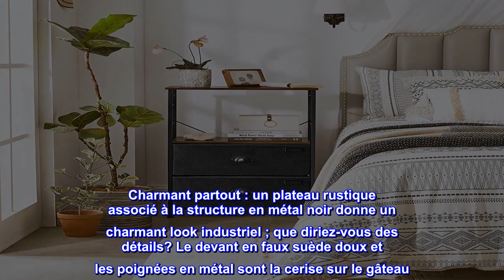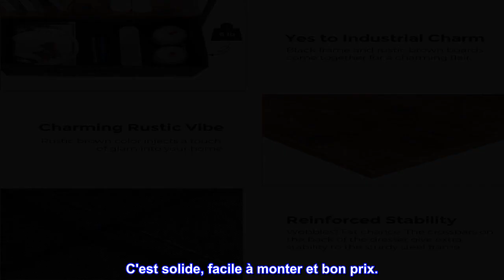Bon produit - SONGMICS Table de Chevet, Table de Chevet Industrielle avec 2 Tiroirs en Tissu, Étagè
Bon produit -  SONGMICS Table de Chevet, Table de Chevet Industrielle avec 2 Tiroirs en Tissu, Étagères de Rangemen

La paresse est autorisée ce soir : la lampe sur la table est allumée, vos romans préférés posés sur l'étagère ouverte, et vos pyjamas confortables et masques pour les yeux dans les tiroirs ; avec tout à sa place, cette table de chevet est prête pour une nuit confortable et paresseuse - et vous ?. Assemblage requis.
Charmant partout : un plateau rustique associé à la structure en métal noir donne un charmant look industriel ; que diriez-vous des détails? Le devant en faux suède doux et les poignées en métal sont la cerise sur le gâteau
Suivez les étiquettes : vous ne vous souvenez plus quel tiroir contient les leggings et lequel contient les débardeurs ? Cette commode verticale dotée de cadres d'étiquettes pour les tiroirs vient à la rescousse - étiquetez d'abord, triez ensuite, et la recherche sera enfin facile
Les matériaux parlent d'eux-mêmes : lorsque le tissu rencontre une structure en métal et un plateau en bois, que se passe-t-il ? Vous obtenez une table d'appoint stable et durable mais légère qui est prête à supporter tout ce qui facilite vos journées et vos nuits
Ce que vous obtenez : une commode à tiroirs polyvalente qui fonctionne également parfaitement comme support de rangement dans votre bureau, salon et bureau, 4 pieds réglables et un assemblage facile.
[Remarque] Pour plus de sécurité, assurez-vous de fixer le produit au mur avec le kit anti-basculement inclus

Le tiroir est en tissu. Lol je ne m'en étais pas rendu compte quand je l'ai acheté. J'ai été déçu quand j'ai ouvert la boîte et découvert cette annonce, je déteste les tiroirs en tissu et les unités de stockage. Cependant, celui-ci est extrêmement solide et une fois que je l'ai assemblé, cela n'a même pas d'importance. C'est solide, facile à monter et bon prix.